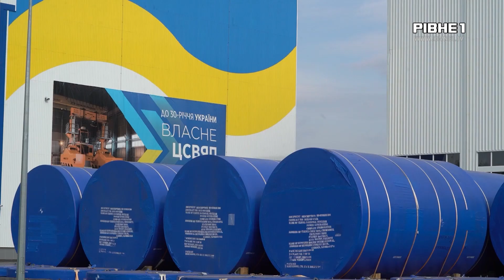Рівненська АЕС першою в Україні підготувалась до вивозу відпрацьованого ядерного палива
Рівненська АЕС першою в Україні підготувалась до вивозу відпрацьованого ядерного палива до сховища у Чорнобилі. Ще наприкінці літа Кабмін затвердив відповідну державну програму. Комплекс робіт з її виконання по технології на АЕС розпочався кілька років тому. На якій стадії цей процес зараз - дивіться далі у сюжеті.